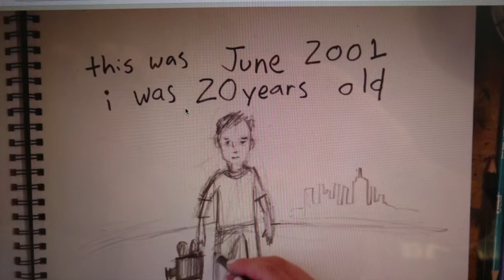Analyzing Casey Neistat Fake or Real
Casey Neistat Handwriting Analysis,  I'm analyzing Casey Neistat's handwriting to see what type of person he is and if it is consistent with what you see on camera.